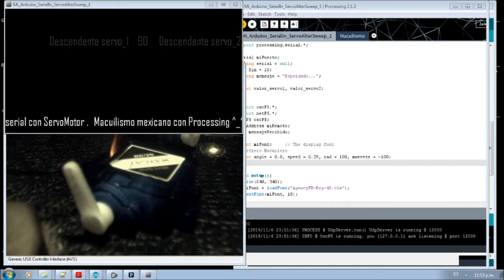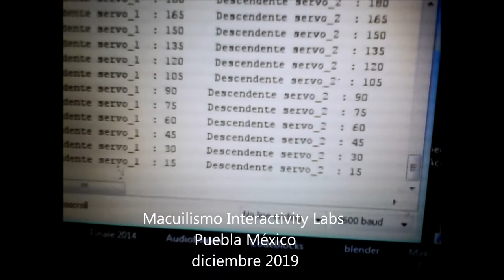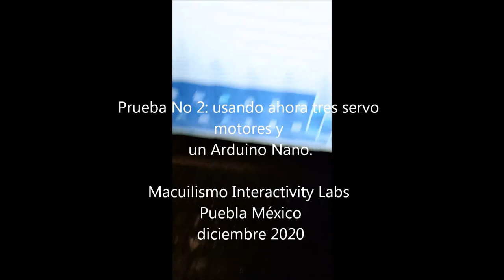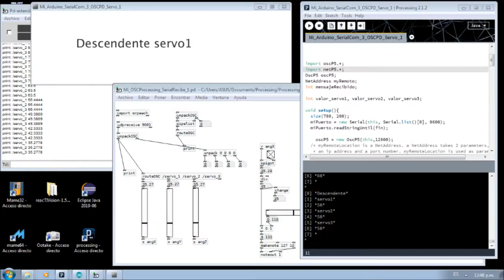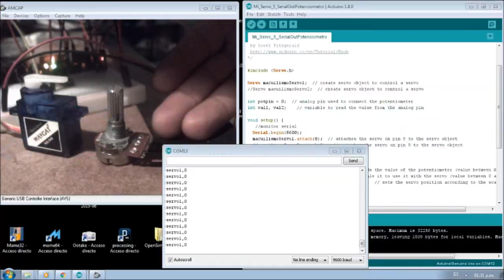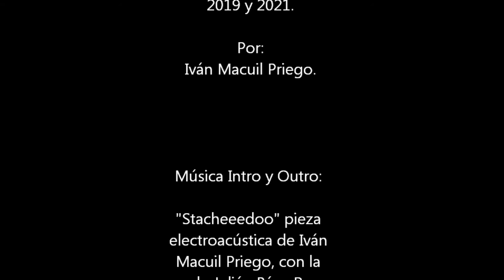Arduino Test 11 - Servo SG90 (Primera Parte, con Pure Data y Processing)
Probando el servo motor SG90 con envío de datos desde el Arduino nano hacia Processing 2.1.2, para luego re enviar los datos hacia Pure Data y vía MIDI ejecutarse en Reason y Arturia Arp 2600 para producción musical.

Macuilismo Interactivity Labs, Puebla México,  diciembre de 2021.